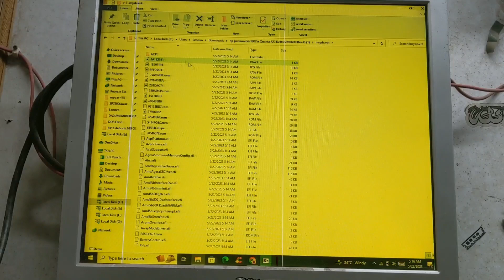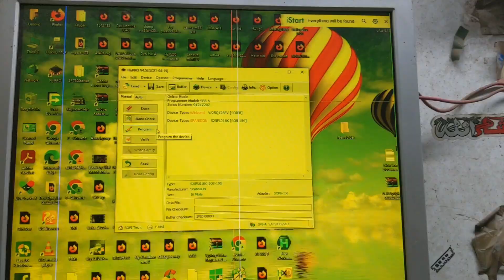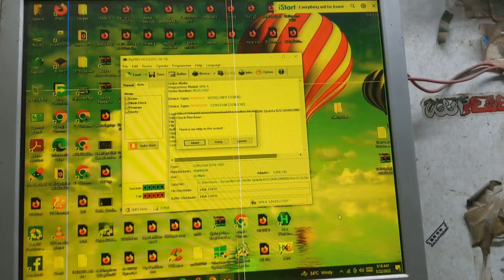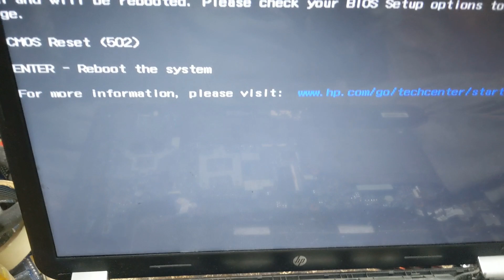How to Fix HP PAVILION G6 BLACK SCREEN NOT DISPLAY SOLVED ISSUE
HP COMPAQ PRESARIO CQ61 POWER ISSUE LAPTOP MONTHERBOARD Repair Not Turning On Death Position FIXED
MY FRIEND:

ABOUT MY CHANNEL:
Hi! I’m {Noman Ghori}. On my channel, you will find {Laptop / Mother board Desktop Hard Disk Grafix Card Repairing}. I love sharing [ Lapto[Repairing / DIY tricks etc.] with you guys as I experience them myself.

display driver stopped responding and has recovered
display driver stopped responding and has recovered nvidia
display driver stopped responding and has recovered windows
how to fix display driver stopped responding and has recovered
fix Display driver stopped responding and has recovered
what is Display driver stopped responding and has recovered
nvidia display driver stopped responding and has recovered
TechinPost
driver
display driver stopped responding and has recovered intel
dell latitude 5480 disassembly

dell latitude 5480 m 2 slot
dell latitude 5480 nvme support
Dell Optiplex 760 repair Montherboard
How to repair Lenovo R61 Death position  Fixed & solved
Hp ProBook 6465b Not turning On Not power Short Circuit voltage FiX Display
Intel
Intel core i5 2nd generation
hp probook 6465b not working
ASUS ENGTX550 TI  G GRAPHICS CARD & GAMING CARD REPAIR FIXED DISPLAY
graphic card repair
gaming card short circuit repair
how to repair gaming card
why is my game card not working
how to fix game card error on nintendo switch
how to repair grophic card
how to repair graphics card no displayHOW TO REMOVE BIOS PASSWORD JUMPER TOSHIBA SATELLITE C55D Circuit Death Laptop
Intel core i5 5th generation Nothing turning on
DELL LATITUDE E5450  Power Issue  Short Circuit Death Laptop
dell latitude e5450 not turning on
dell latitude e5450 does not turn on
dell laptop won't turn on
my dell laptop won't turn on but the power light is onDELL LATITUDE E6410 CHARGING  PARCANTAGE NOT INCREASING Fixed
How To Do I FIND POWER ISSUE DELL INSPIRON 14z-N411z Fixed Display
TOSHIBA SATELLITE A505-S6005 Harman/Kardon NOT TURNING POWER LIGHT ON FIXED DISPLAY
TOSHIBA
TOSHIBA SATELLITE
TOSHIBA SATELLITE A505-S6005
TOSHIBA SATELLITE LAPTOP NOT TURNING POWER LIGHT BILIKING

ASUS LAPTOP DAMAGE SCREEN SAVE L.E.D INCHES REPAIRING FIX LAPTOP
 Asus touchscreen inches break

How To Fix Intel Haier 7g-5h core i3 7th Generation No Display Issue Fixed
How To Fix Intel Haier 7g-5h core i3 7th Generation Prime Minister Laptop No Display Issue Fixed